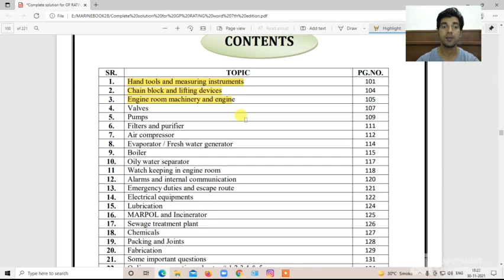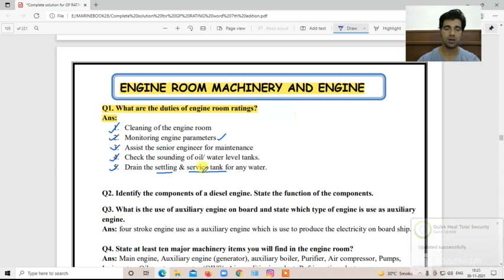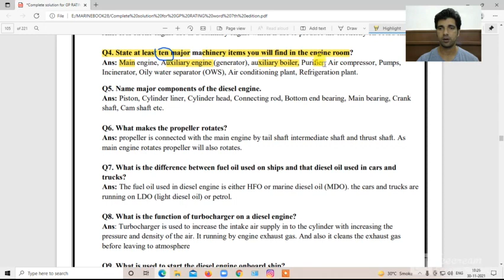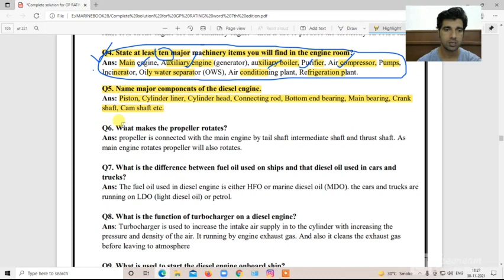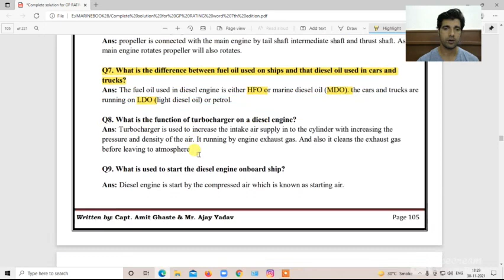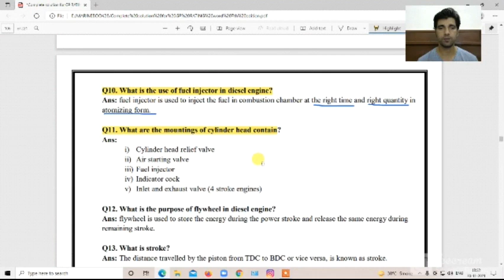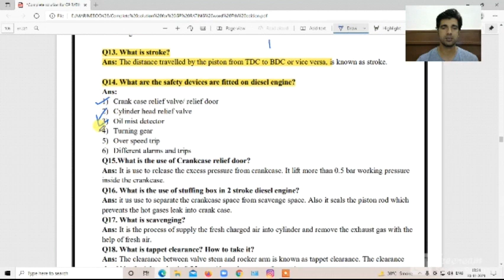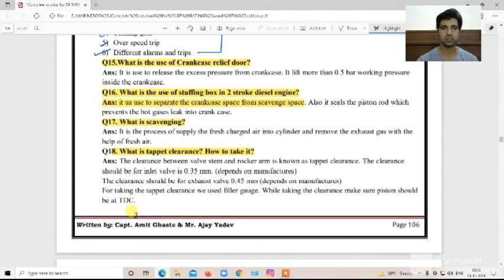GP Rating Oral Questions || Engine room machines || MEK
In this video you will learn about the oral questions which may be asked in gp rating oral examination.